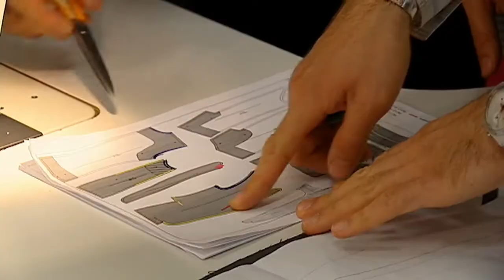Gertjan Straalman, cameraman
Bio cameraman Gertjan Straalman.
Most footage is made with the Panasonic Varicam HD video camera.